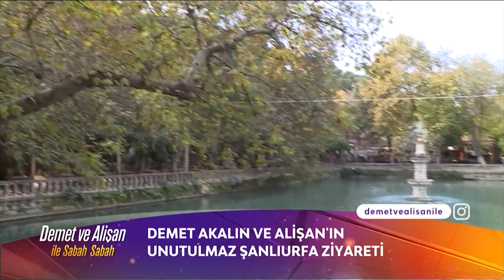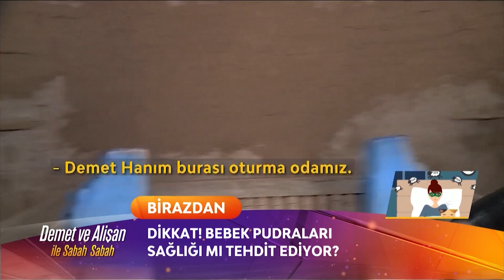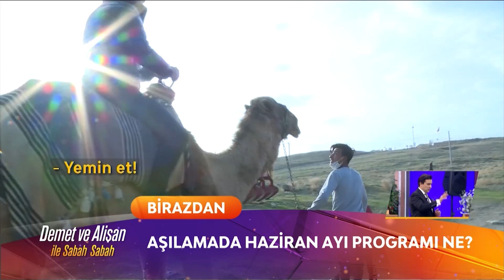Demet ve Alişan ile Sabah Sabah | Unutulmaz Şanlıurfa Ziyareti...